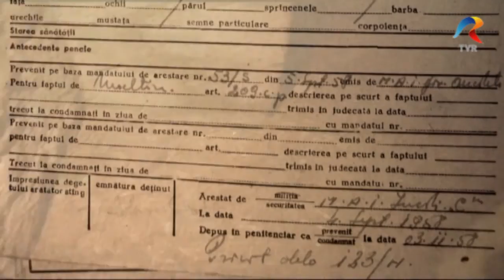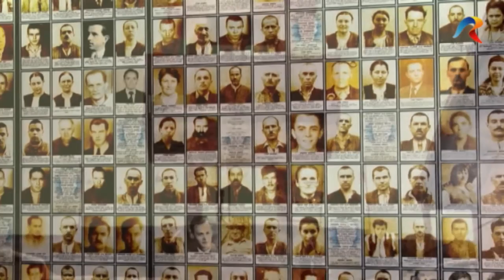Dialogurile dimineții (I): Anul apărătorilor Ortodoxiei în timpul comunismului (12.03.2017)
Despre Apărătorii Ortodoxiei în timpul comunismului, un dialog cu Răzvan Codrescu și Cristi Curte moderat de Răzvan Bucuroiu.

TVR1, Universul Credinței, 12 martie 2017
Dialogurile dimineții: Anul apărătorilor Ortodoxiei în timpul comunismului
Invitați: Răzvan Codrescu, scriitor și publicist, Cristi Curte, jurnalist
Moderator: Răzvan Bucuroiu
Editor coordonator: Paula Tăbârcă
Producător: Cristina Andrei